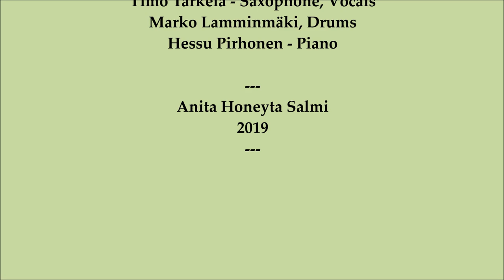The Toreadors - Medley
Medley:
Where Can She Be?

Pub Olarius 28 December 2019, Espoo, Finland